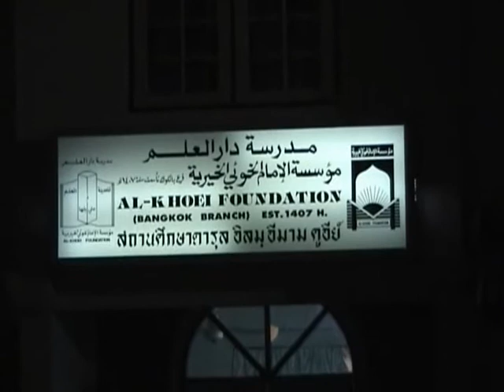HEYAT IMAM HOSSEIN (A.S.) BANGKOK .v2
محرم 1426